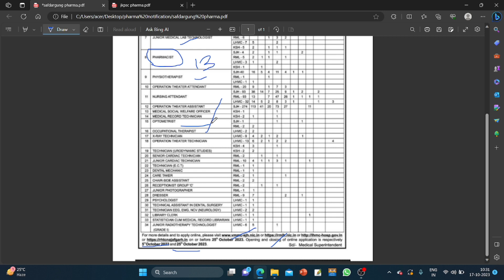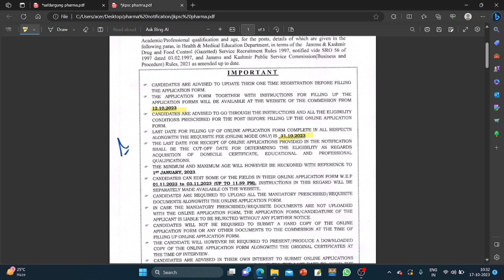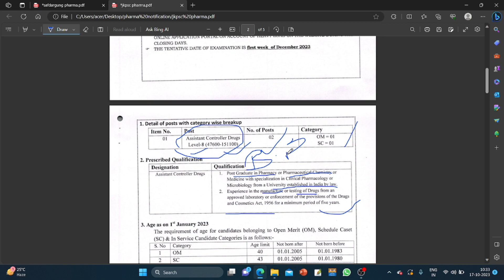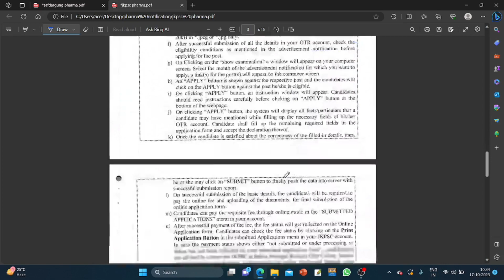Latest pharmacist Vacancies 2023//VMMC AND SAFDARJUNG HOSPITAL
Up pharmacist
upcoming pharmacist Vacancies
latest pharmacist Vacancy
pharmacy
pharmacist
up pharmacist Vacancies in Uttar pradesh
rajsthan pharmacist
Noida pharmacist
Bihar pharmajob
pharmacist vacancy bihar
pharmacist vacancy in bihar 2022
pharmacist vacancy 2021 in bihar
bhu pharmacist vacancy
pharmacist vacancy chhattisgarh
pharmacist vacancy 2022 cg
pharmacist vacancy in canada
cg pharmacist vacancy 2021
ssc pharmacist vacancy 2021 exam date
vacancy for pharmacist
pharmacist vacancy in kerala
pharmacist vacancy in dubai
pharmacist vacancy in jharkhand